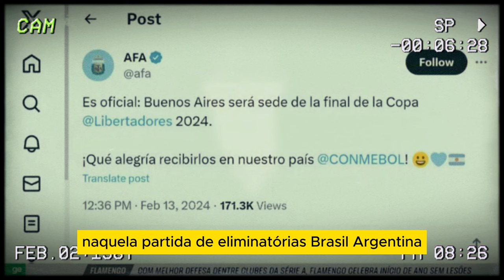🔴⚫ RIZEK ALERTA sobre SURRA NOSSA na ARGENTINA | FINAL da LIBERTADORES 2024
Quadros:

Reação
Shorts
Tradicionais

Defendendo o MENGÃO, mostrando as verdades, e claro, aquela PITADA de HUMOR

Estamos no:

Kwai